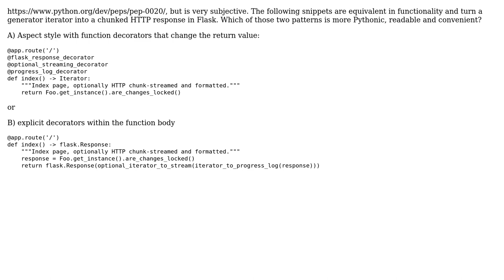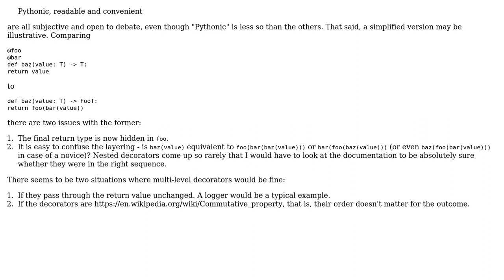Aspect-oriented vs explicit style in Python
With thanks & praise to God, and with thanks to the many people who have made this project possible! | Content (except music & images) licensed under CC BY-SA | Music | Images & others | With thanks to user l0b0 user Hubert Grzeskowiak and the Stack Exchange Network Trademarks are property of their respective owners. You are responsible for your own actions.